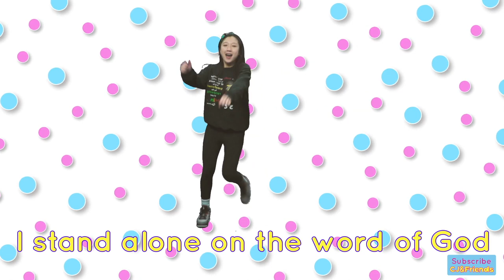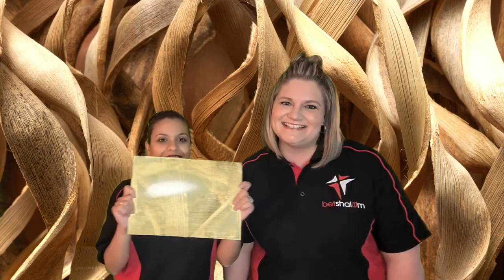The Bible // Betshalom Kids // 22 August 2021